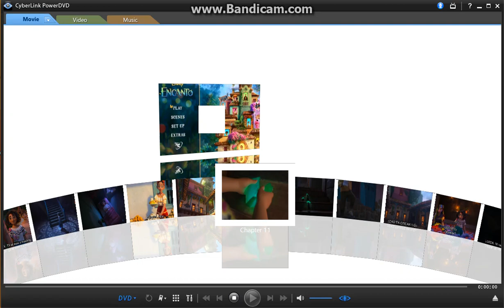Opening to Encanto 2022 DVD (Without FP) (With Theatrical Short Film)